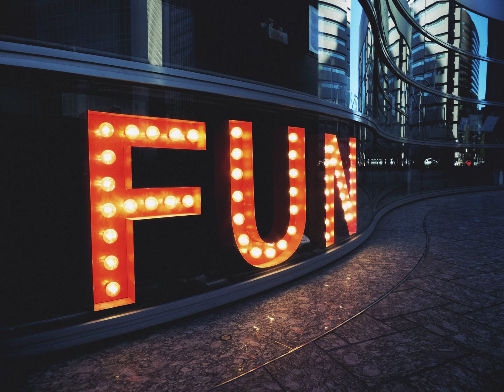The Nature of the Fun by David Foster Wallace (1998) | Essay Narration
In this 1998 essay, David Foster Wallace discusses the relationship between fun and writing.